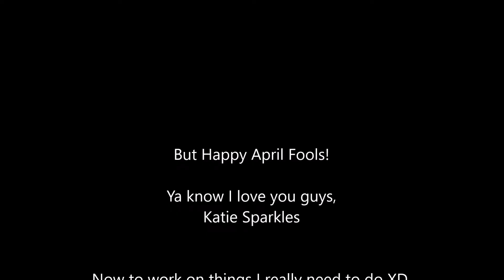Helpless Animatic (April Fools 2017)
Hey guys! I'm HELPLESS to say this... but you're gonna love this video!

(Will update desc. tomorrow)